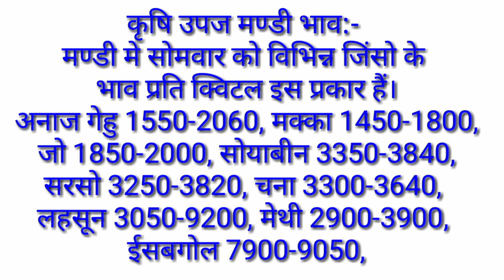छोटी सादड़ी मंडी विभिन्न जिंसों के भाव निम्न प्रकार है